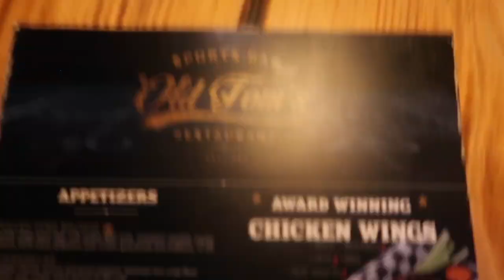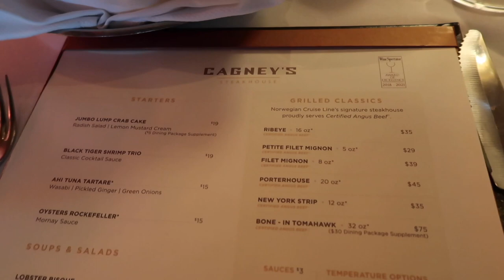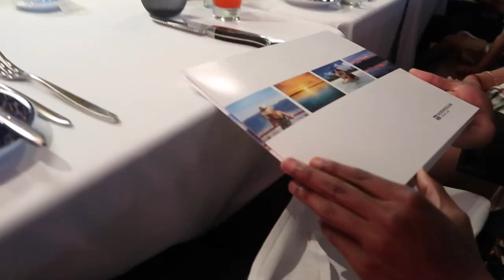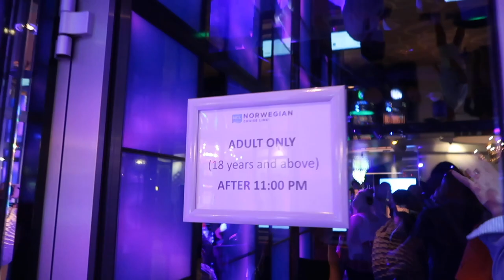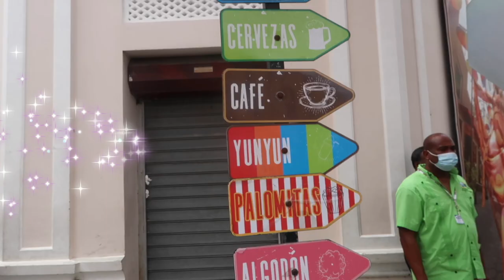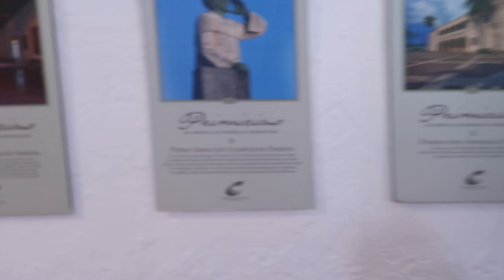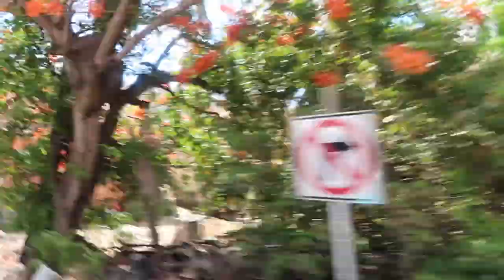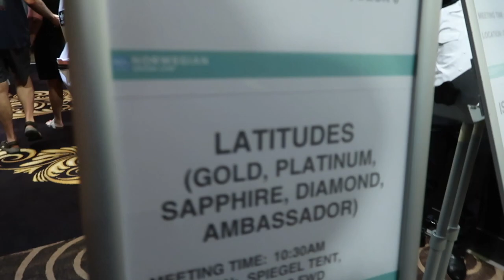TRAVEL VLOG | NCL CRUISE 2022 | BAHAMAS, TORTOLA, DOMINICAN REPUBLIC & ST. THOMAS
🏆Another Shenanigan Video🏆
First cruise back since covid! This cruise was for the books🥳

Let me know how you like this video!!